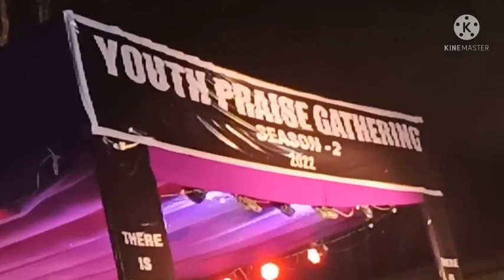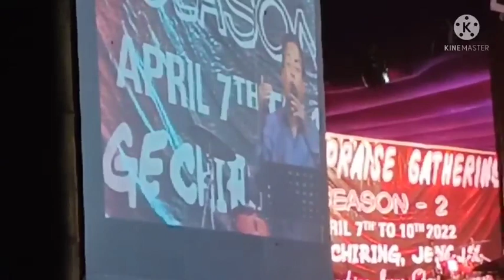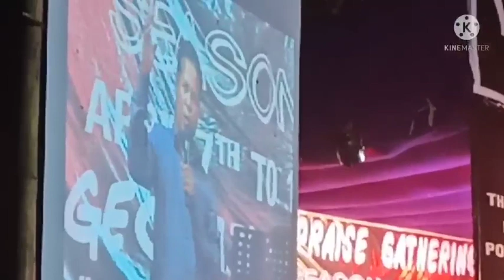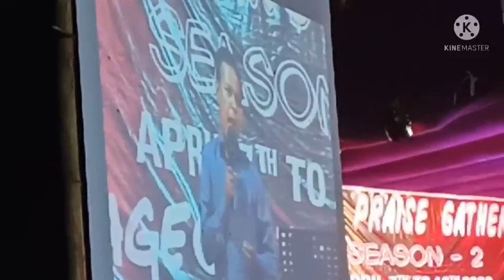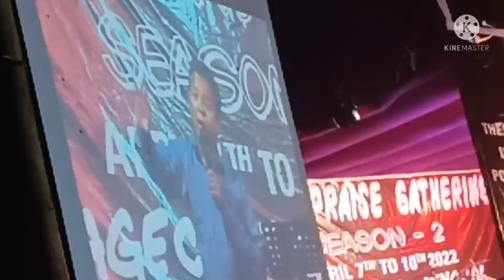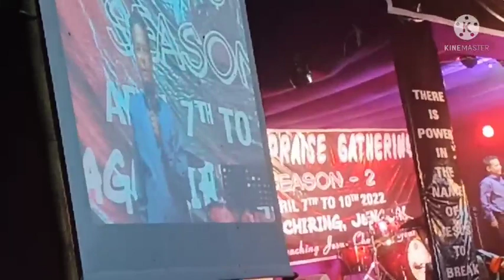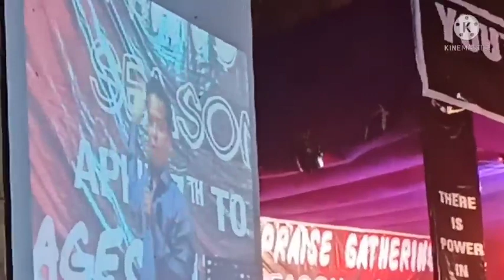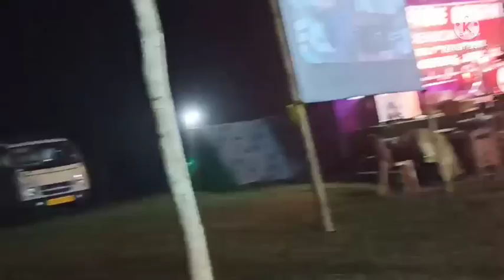Silseng k. Marak/ Chadamberangko Isolni Ra.doani